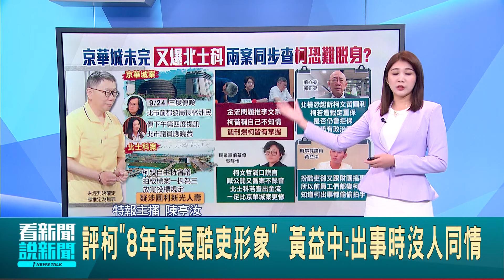北士科案同步查! 柯前幕僚: 此案恐比京華城更慘 評柯"8年市長酷吏形象" 黃益中:出事時沒人同情│主播 陳亭汝│【台灣要聞】20240924│三立iNEWS